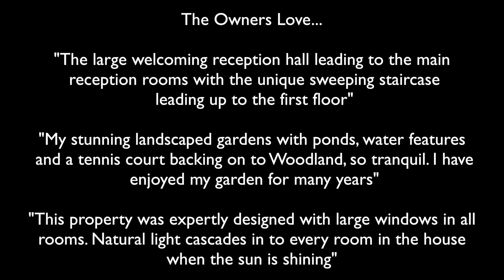Nan Clarks Lane, NW7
A detached five bedroom, five bathroom, four reception family home set within approximately 2.4 acres of land on one of Mill Hill's finest and most sought after roads.